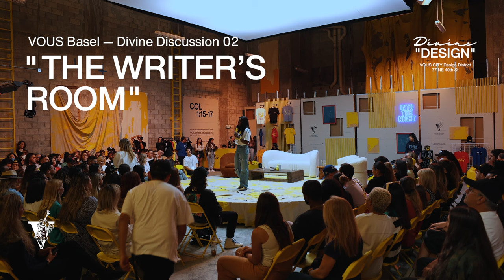Divine Discussion 02: “The Writer's Room” — DawnCheré Wilkerson, Aodhan King, Andy Mineo, and more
It has been said that a blank piece of paper is God's way of telling us how hard it is to be God. Few things are scarier than starting something from scratch—taking on a project with no assurance of the outcome. Explore this universal creative struggle in “The Writer’s Room.”

Panelists:
DawnCheré Wilkerson
Aodhan King
DOE
Andy Mineo
Luke Barry